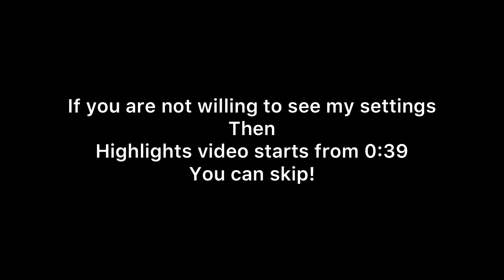Free Fire Red Numbers!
music

Time code
0:00 idkjack - in my head
0:07 Settings
0:40 Highlights
1:05 Emote
1:10 Satisfactory
1:38 Reality
1:41 Best headshots
2:40 AWM headshots
2:50 Bye😁
Free Fire
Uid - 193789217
Note: if you are going to send me request then please comment down your name!
Device - iPhone 6 ( normal )
Server - India
Country- Nepal 🇳🇵

Alok vs Diamonds Best Clash Battle who will win Gameplay Garena Free Fire Live Streamer from India killing player with LOUD Volume spy likes James Bond 007 Level up to 70

Garena Free Fire Malaysia
Garena Free Fire Russia
Garena Free Fire MENA
Garena Free Fire Europe

Tags ( Ignore)